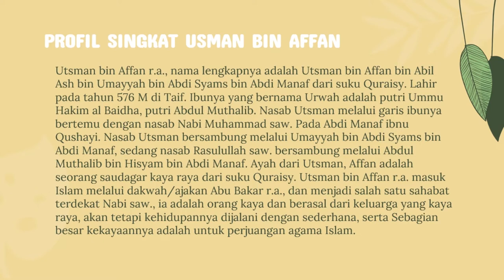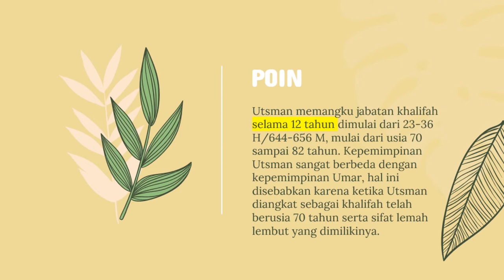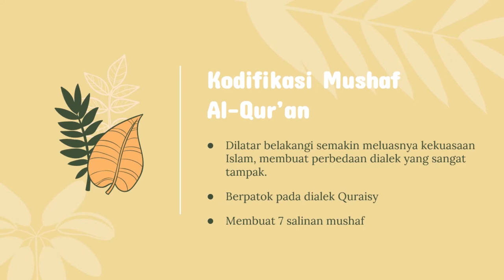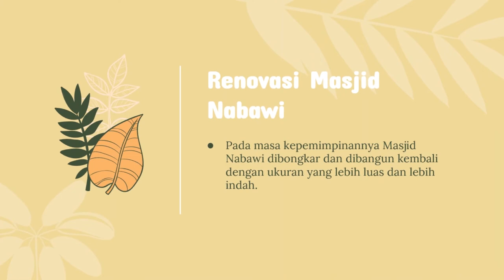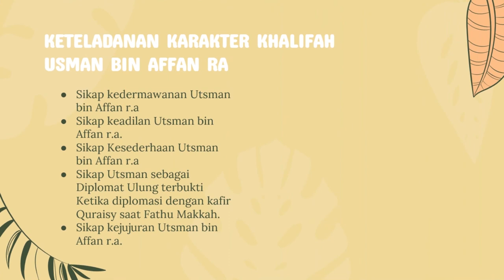Khalifah Usman bin Affan RA | Video Pembelajaran SKI Kelas VII - Eps. 16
🎧 Anchor fm : faqih abduh